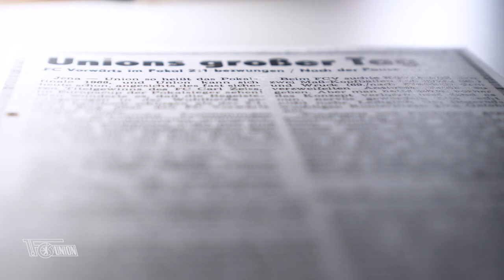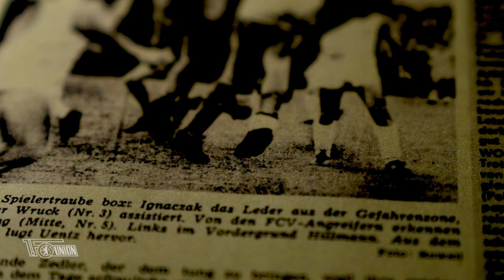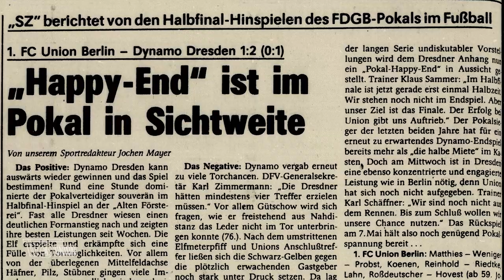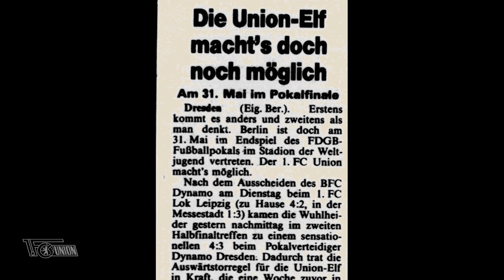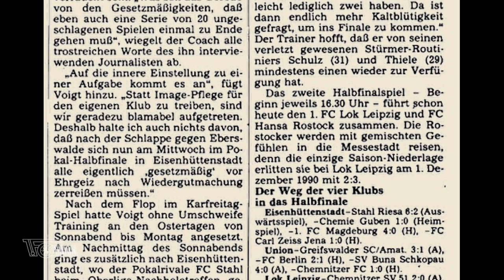Union im Pokal - Die Doku | 1. FC Union Berlin